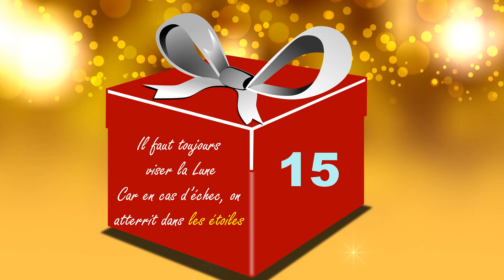Calendrier de l'Avent (15)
A méditer...